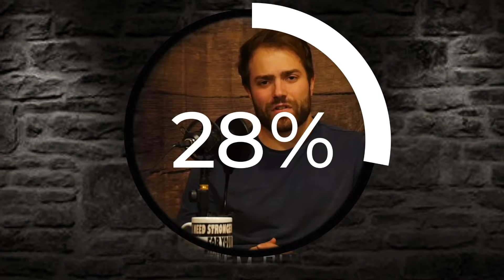MINI-CAST: THE YEAR OF THE INDEPENDENT FILMMAKER? Your questions answered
With disputes in the entertainment industry, fights between celebrities and studios, streaming service growth, social media outbreaks and more - is this the possible year for the independent filmmaker? We also answer your questions.